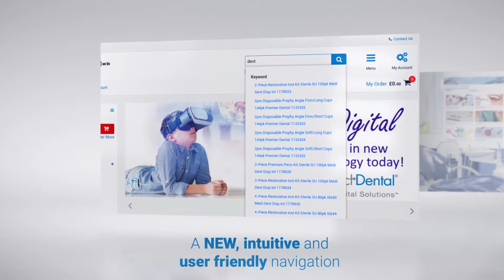New Henry Schein Website Promotional Video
Promotional video of benefits of ordering dentistry supplies online.

- An ‘intelligent’ filtered search facility – making it even easier to find products accurately
- Streamlined categories boast improved images, making it easier and quicker for customers to find the products they need.
- A faster and more seamless experience across all devices & web browsers – so you can browse 24/7
- Enhanced product pages showing similar & recently viewed products – to make placing an order quicker
- Plus it’s still as simple to place an order in just under 5 minutes using your personalised shopping list or order history – it’s business as usual, just log in & place your order